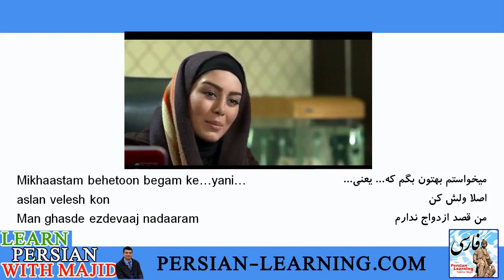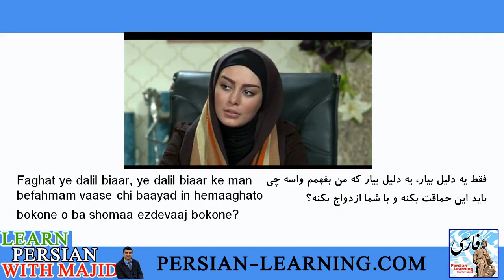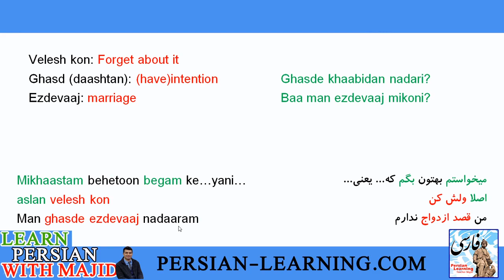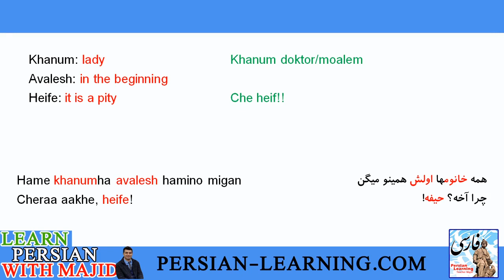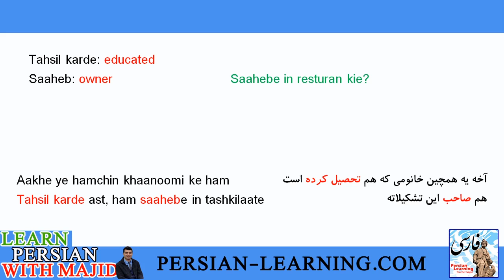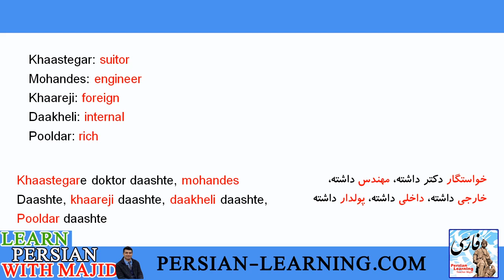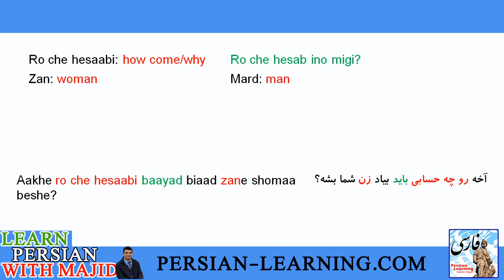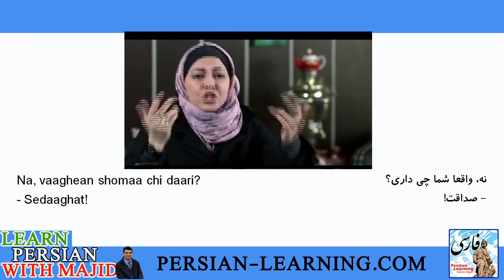Learn Persian with Movies - Video 4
Episode 4 of my learning Persian with movies is here for you. This video lesson is at a level of about Farsi B1/B2 because there are some Farsi idioms and difficult words in it. In this lesson you will hear some Farsi words and phrases that we have already learned in our past lessons together with some new Persian vocabulary and expressions like:
Velesh kon : forget about it
Heife: what a pity
Amaadeii?: Are you ready?
Sedaaghat: honesty
Here you go,  please take note of the Farsi words and phrases and practice them later. Watch the film clip 2, 3 times after you learn the vocabulary, it will help you also improve your Persian listening. So, let's learn Persian with a film:

Yours,
Majid Olyaei